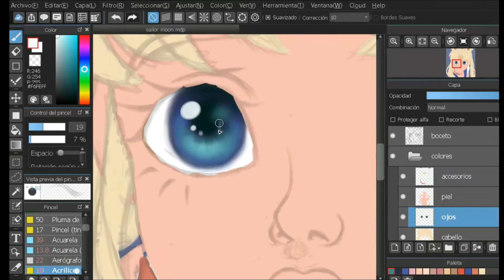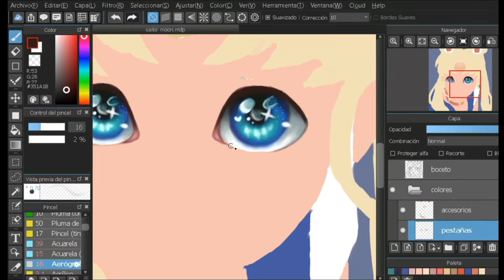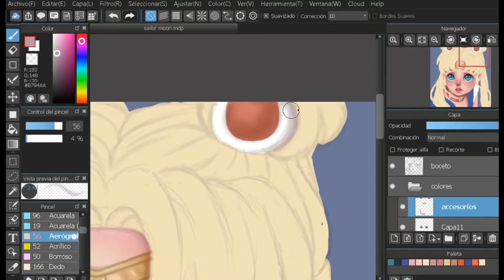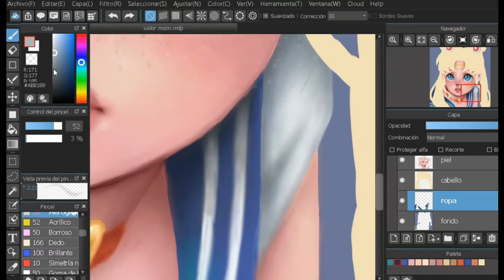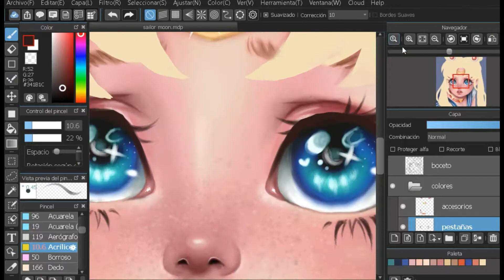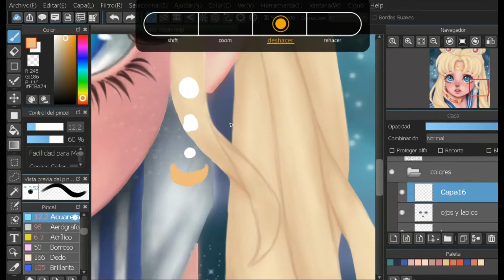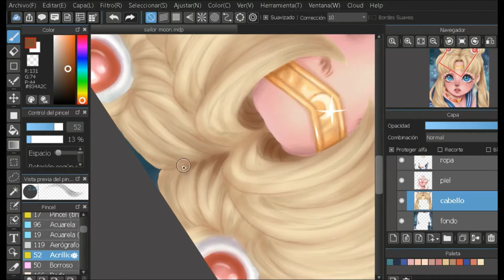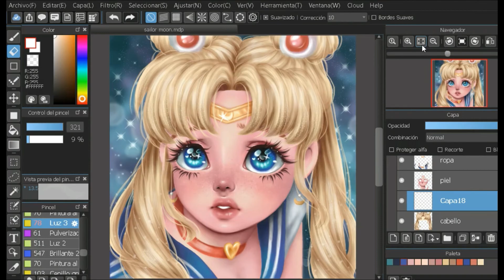🌸SPEEDPAINT🌸 Sailor Moon a mi estilo para el reto de sailormoonredraw 🌙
Hola chicos! Espero les haya gustado el dibujo y no olviden seguirme en mi instagram para ver todos los que hago con más calidad :D 💖